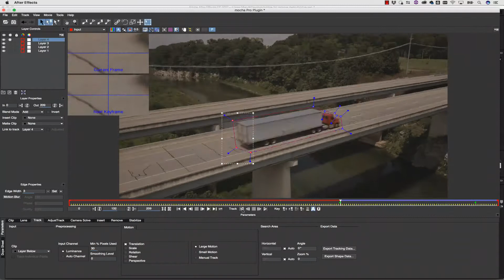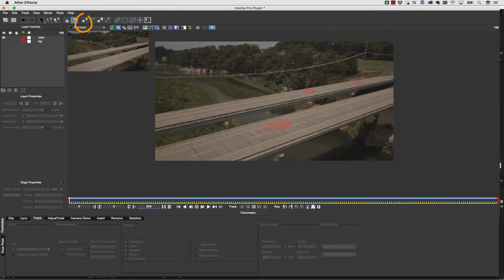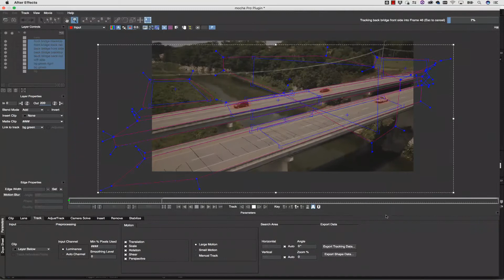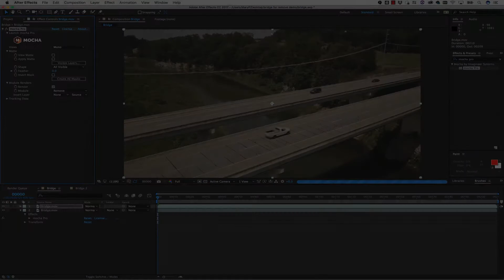Mocha Pro: Solving Complex Object Removes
Mocha Pro tutorial: Solving for Complex Object Removes.

In this advanced VFX video tutorial, Mary Poplin reviews the steps she used to remove multiple objects from a moving shot with the Mocha Pro plug-in from Boris FX. Covers advanced tips for planar tracking and object removal.

Tips:
Combining multiple mask layers for speed.
Consider geometry and planes - when objects pass various planes, you will need multiple tracked background surfaces for best remove results.
Consider how the background is moving and isolate areas that move differently than one another for best results.

The Mocha Pro plug-in supports Adobe After Effects, Premiere Pro, Avid Media Composer, NUKE, Fusion, HitFilm, Vegas Pro and more.

Special Thanks to Richard Peterson at RLP Design for the Bridge Clip. You can download the clip for commercial use